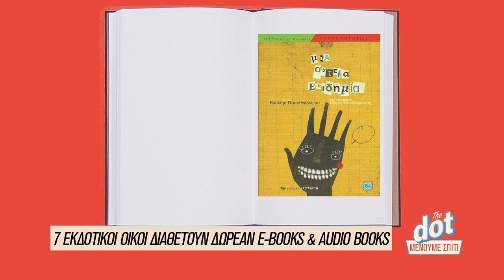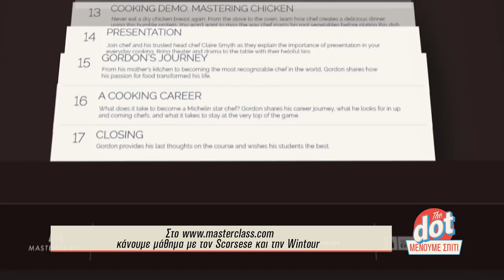Όσα μπορείς να δεις και να διαβάσεις αυτή την εβδομάδα μένοντας σπίτι | DoT